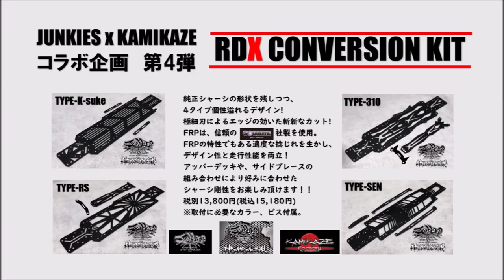ラジドリ 札幌百合が原JUNKIES 310 #141 RC DRIFT music by Bebe Rexha / Heart Wants What It Wants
JUNKIES X KAMIKAZEコラボ企画第4弾
 RDX コンバージョンキット！！
初回ロッド完売御礼！！
第二ロッド予約受付中です♫
Collaborative project by JUNKIES and KAMIKAZE Factory
4th bullet !now accepting reservations!

神風オンラインショップにて予約受付中です。
Our products are available at the following online stores
International shipping is available in this online store !

yurigahara circuit
RDX.yd-2 .travis. bianca.  nervis r.hayabusa RR. etc.
parts shop taka、RA Graphics、fail crew.
mad bull.RC SCALE MODEL DRIFT CARS IN ACTION

All  RA Graphics body ＆ Keep Drift Fun body  made by K-suke

release : 2023/02/17